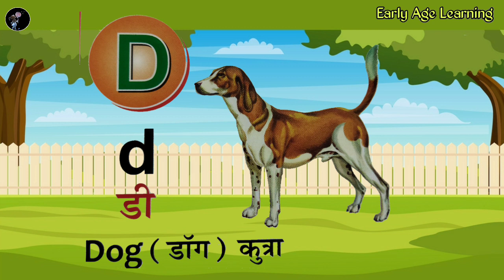English alphabet (इंग्रजी मुळाक्षरे), A for apple b for ball, phonic song, @early age learning,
English alphabet (इंग्रजी मुळाक्षरे), A for apple b for ball, phonic song, present by early age learning,

Now Shreeya is only 5 years old and studying in UKG, she knows everything about it.
Such as,
1) Alphabet, ABCD writing and speaking, phonic, non phonic words
2) Identify and speak 1 to 100 Numbers
3) She knows well about domestic, pet wild animals, birds, fruits & vegetables name
4) She can speak more than 100 Marathi, Hindi and English poems, nursery rhymes and kids songs fluently
5) She knows all basic colors very well
6) she can be solved Variety of puzzles and brain games.

She also enjoy other preschool activities, indoor and outdoor games. Besides,

Give your kids time, identify their hobbies, join them, enjoy them and give them valuable education and culture.

Nursery School abc song nursery rhymes

abcdefghijklmnop

abcdefghijkimnopqrstuvwxyz

a for apple b for ball c for cat d for doll a for apple b for badka apple

abcsong abc 128

color song

123 song

abc song phonics numbers song

numbers song 1-100 big numbers song

abcd

abc song

abc

a for apple songs Bangla

a for apple song dubbed in Bangla abc kids-tracing & phonics

@ early age learning,
abcd 1,apple ki spelling,diana and roma abc,aforapplebforball,capital letter,english abcd,apple b for ball c for cat